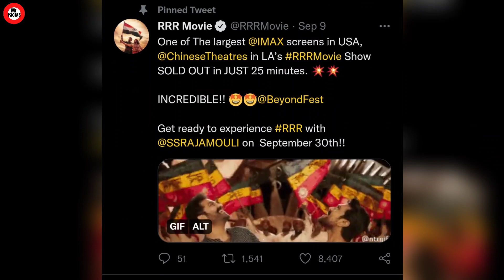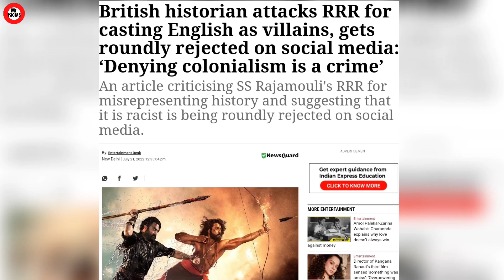RRR Nomination In Oscar Award Is Possible Or Impossible ? RRR In Hollywood | Rajamouli | NTR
RRR Nomination In Oscar
How RRR film Nominated In Oscar
Oscar Prediction For RRR
RRR Indian Film In Oscar Possible
Oscar RRR Film In Race
Rajamouli RRR In Oscar Race
Ram Charan RRR In Oscar Race
NTR RRR In Oscar Race
RRR Nominated In Oscar Award
Oscar Nomination For RRR Film
Hollywood Crazy For RRR
RRR In Usa
Hollywood People Crazy For RRR
America Crazy For RRR
America RRR
Ram Charan NTR In Hollywood